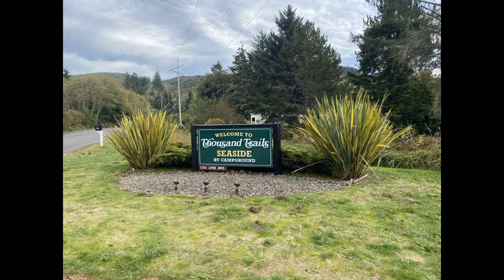Seaside, Oregon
We've had amazing time in Seaside visiting family, enjoying the sights, eating amazing seafood, and going for walks. We love staying at Thousand Trails RV Park in Seaside. She is awesome and will tell you everything you need to know about Thousand Trails Memberships. Tell her Russell & Kimberly sent you.